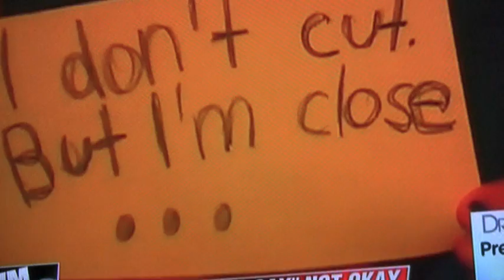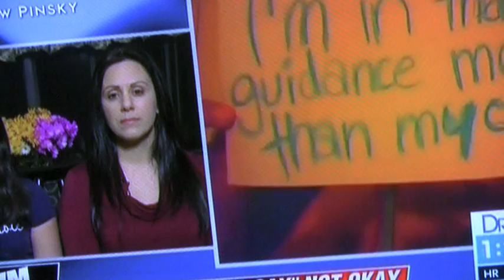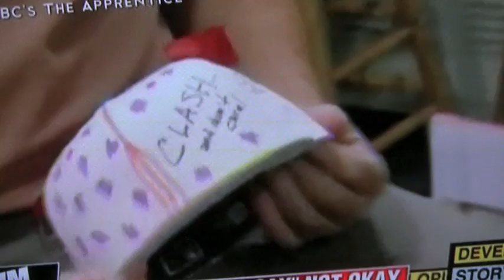TWO's Wayne Besen Discusses Bullying on CNN/HLN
Truth Wins Out's founder and executive director Wayne Besen appeared on the Jane Velez-Mitchell Show. We discussed the harmful effects of anti-LGBT teen bullying.